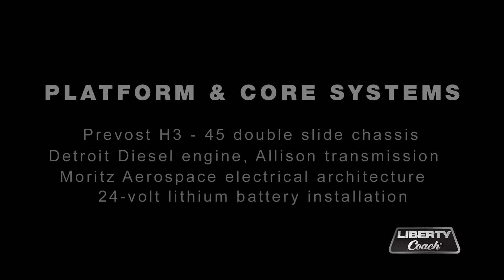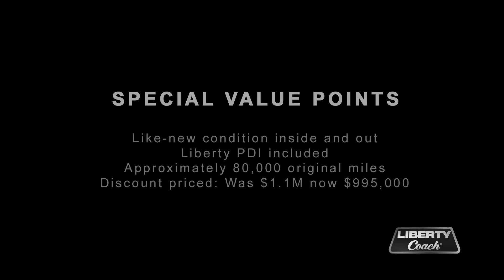Liberty Coach 5277-A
Elegant Lady #5277-A, Cambria double-slide edition, is built on a Prevost H3-45 shell, widely recognized as the finest conversion coach in the industry. The 5277-A features a strikingly original interior, is detailed to like new condition. For more information about this coach or Liberty Coach,